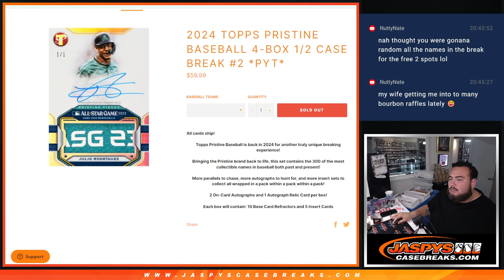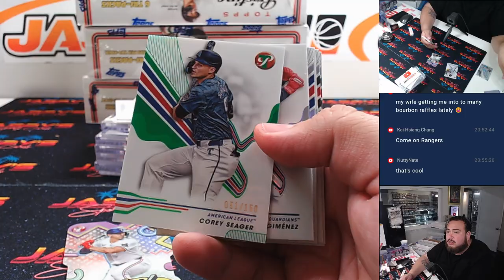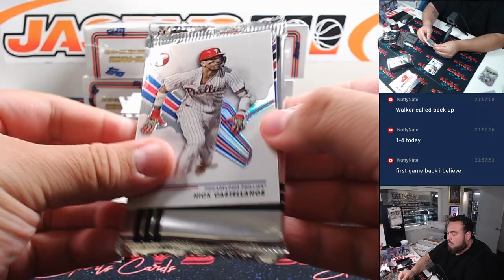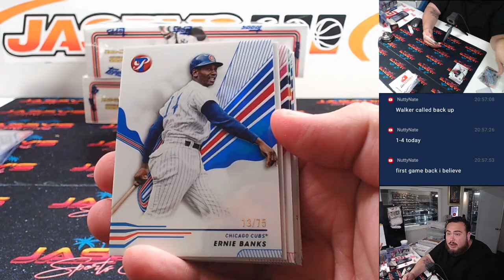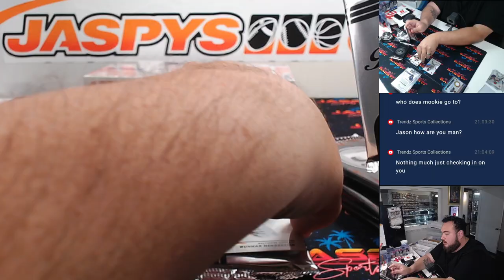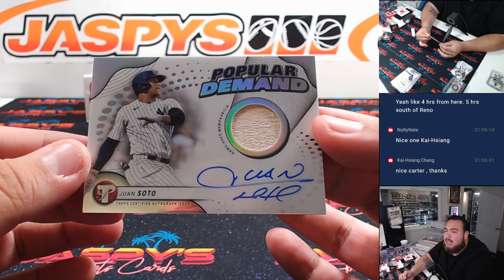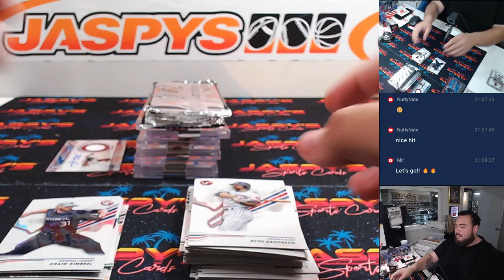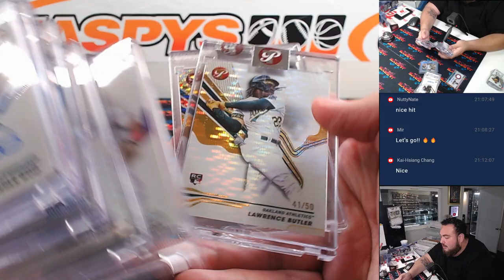F. 8/30/24 - 2024 Topps Pristine Baseball 4-Box 1/2 Case Break #2 *PYT*